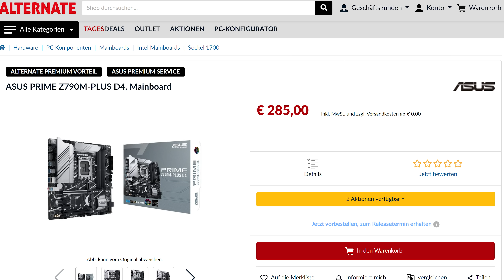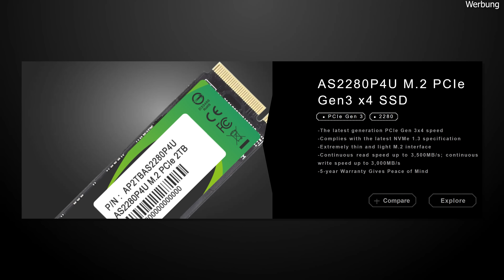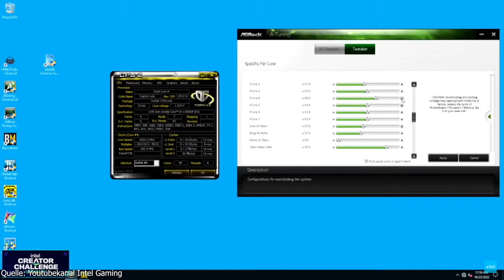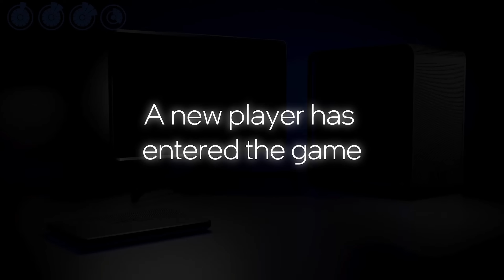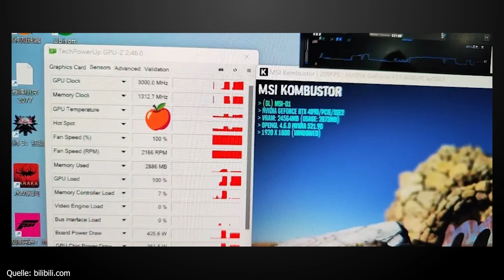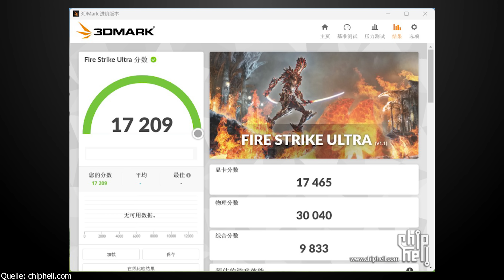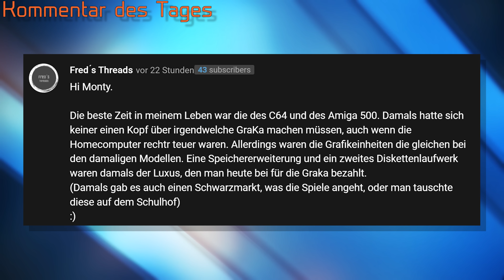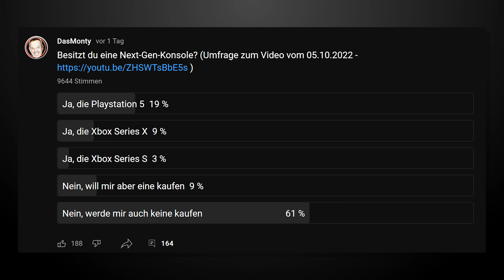Nvidia RTX 4090 noch schneller mit 3GHz und 616 Watt | Intel Arc Reviews - überraschend schnell in..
Apacer-Produkte bei Alternate:
Quellen:
✅Hier gibt es einen günstigen Office 2021 Pro Plus Key* (€46)

0:00 Start
0:45 Z790 Mainboardpreise
2:29 Werbung Apacer
4:05 Intel 13.Gen Preise
6:07 Intel Arc A770 Reviews
10:09 RTX 4090 mit 3GHz
13:22 AMD RX 7000 Launchtermin
14:31 Kommentar des Tages
16:21 Umfragebesprechung